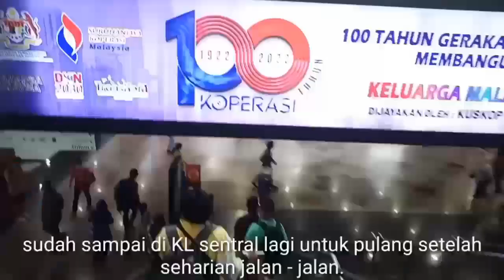Explore kuala lumpur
Hari minggu yang cerah dari pada bengong di rumah, saya jalan - jalan menikmati suasana kota kuala lumpur. Bagi teman - teman TKI yang bekerja di sini mungkin sudah tidak asing lagi. Buat teman - teman yang belum pernah ke sini mungkin bisa di jadikan bayanganan bagaimana suasana kota kuala lumpur. serba - serbi negara malaysia.